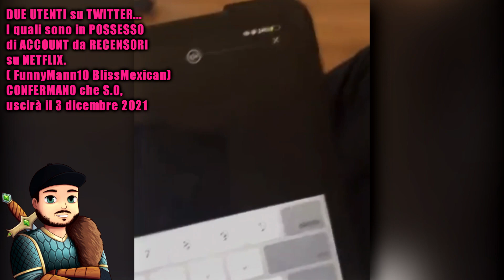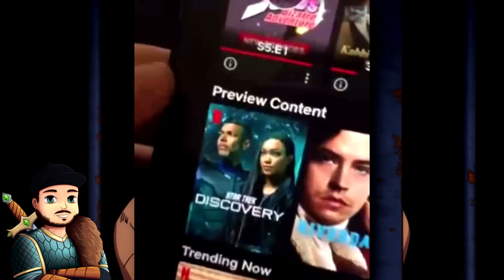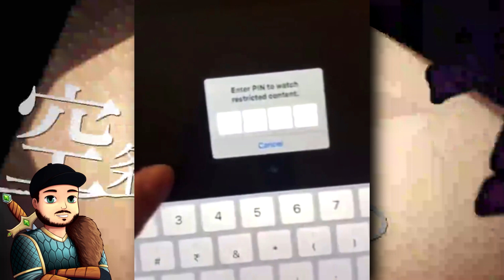NUOVI LEAK che DEVI VEDERE - Jojo Parte 6 Stone Ocean (ITA)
📌Oggi vediamo i nuovi trailer di Jojo Parte 6 Stone Ocean! Abbiamo delle nuove info sulla data di lancio: 1 dicembre 2021 su Netflix

🏎 Ciao BOLIDE!! 🏎
Ricordati di cliccare sulla campanella 🔔
Per attivare le notifiche e non perderti NESSUNO dei nuovi video

🏆 Vuoi supportarmi gratuitamente ed hai Amazon Prime? Collegalo al tuo account Twitch ed abbonati al mio canale live:
Collega il tuo account ➤

↓ ▰▰▰▰▰▰▰▰▰▰ 🎮 ALTRE INFO 🎮 ▰▰▰▰▰▰▰▰▰▰ ↓